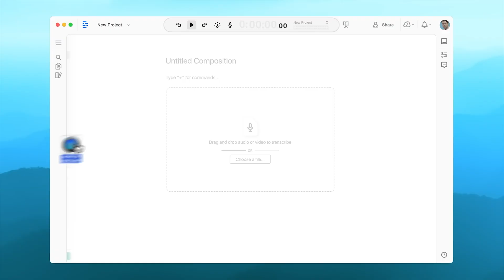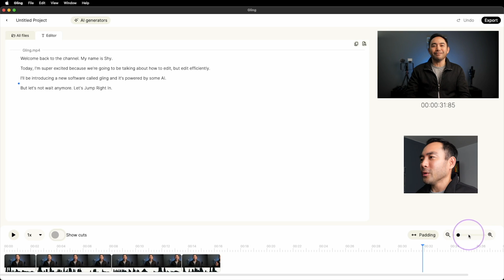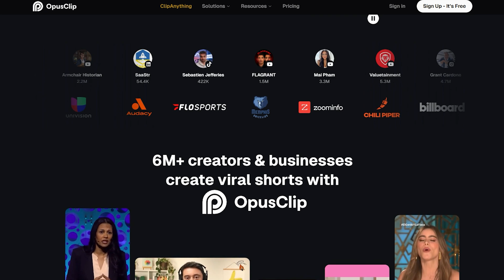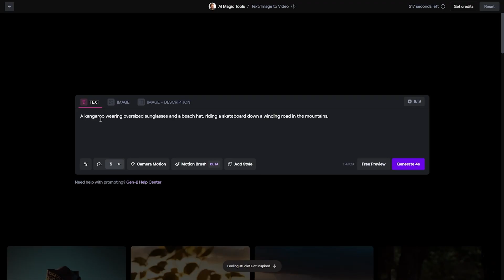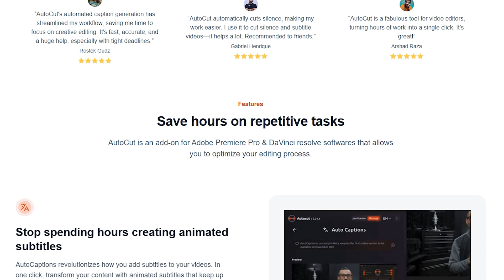This AI Video Editor Can Do the Job IN SECONDS! Is the Adobe Era Over?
Here are some AI video-editing tools you probably haven’t heard of that make creating vids faster than ever.